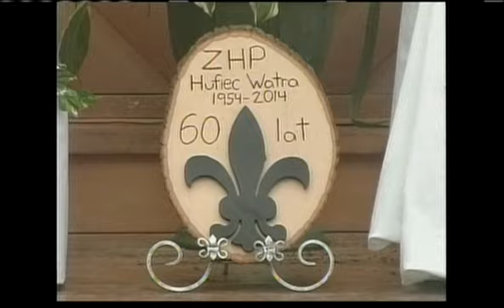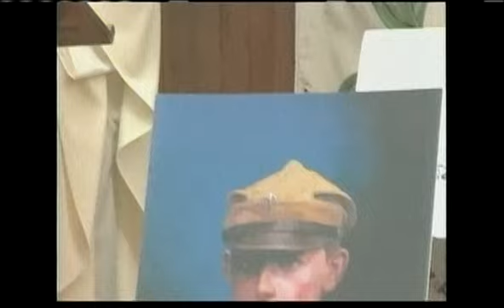Polish Studio (2014-07-19) - Harcerstwo - Kaszuby